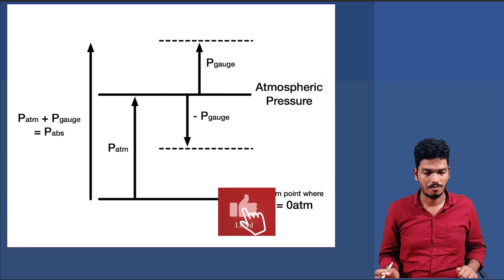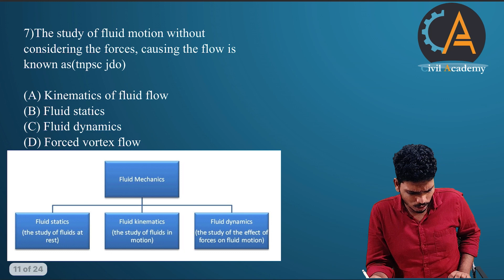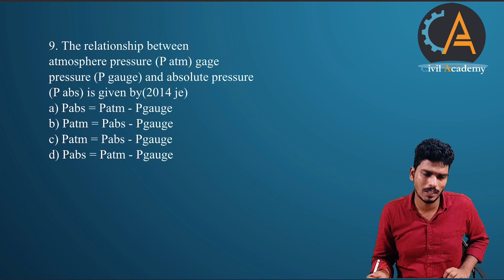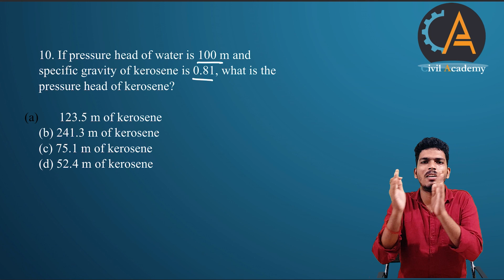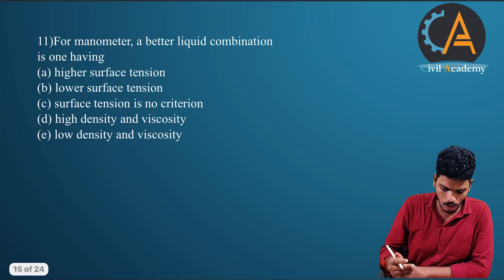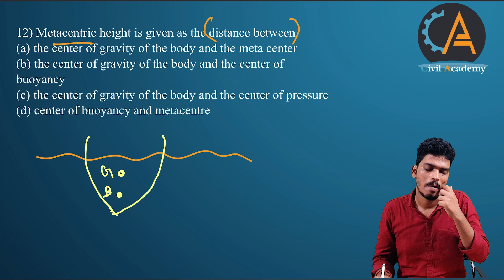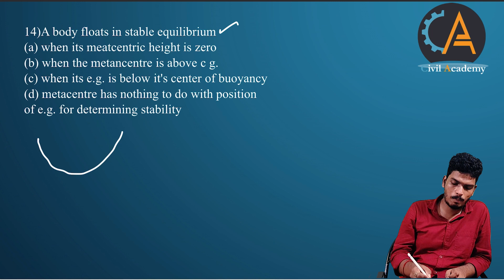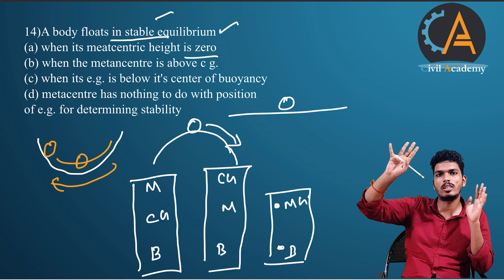Fluid mechanics questions discussion -2(தமிழில் ) - TNPSC-AE/ JDO / SSC-JE-MR.SARAVANAN Sir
Join our telegram group for Civil related materials/News/Notification/Updates/Quiz and many more

In this video, SARAVANAN  Sir  explains the concepts of types of fluid  related QUESTIONS  and  which is a prime topic in UNIT-5  for CIVIL in exams like Combined engineering subordinate exam/TNEB/TNPSC-AE/SSC-JE/TRB and GATE.